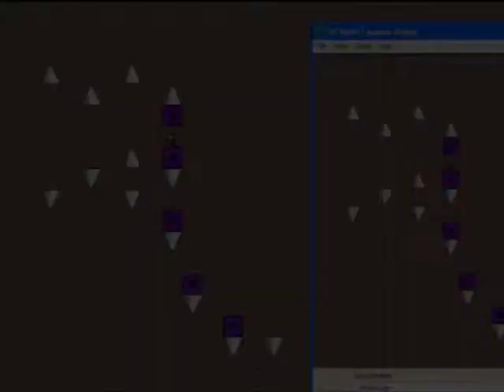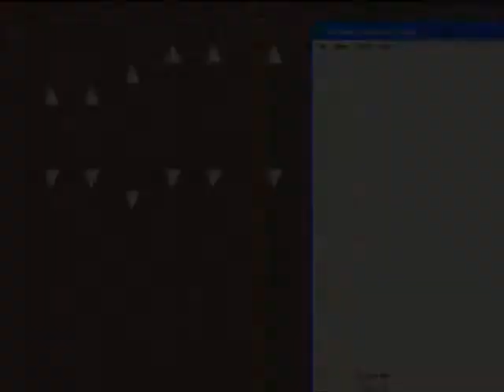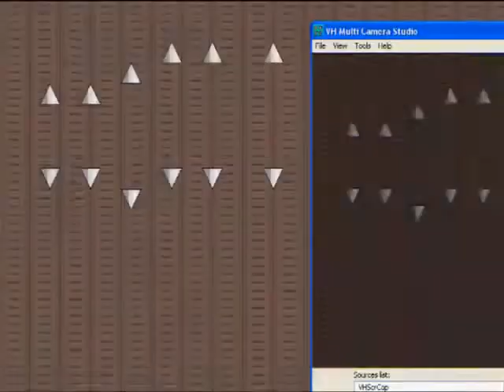Cast #089 - Double Decker with Nuvi and I wanna be the Fangame Session 1 Part 10